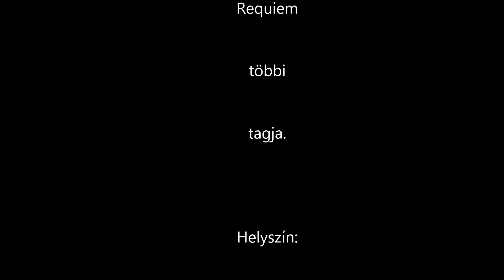Gates Of Andaron Ardir kastély Requiem vs kree 2014 01 05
Rengeteg Stunn, de a papjaink nélkül semmire nem mentünk volna.
Imádlak titeket fiúk! Pent jesus